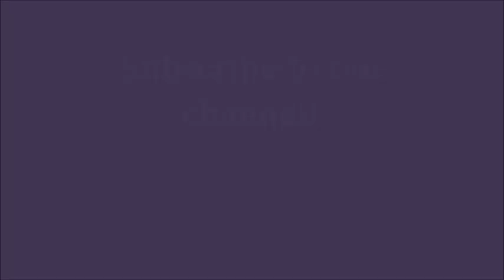Making the Right Decisions - Understanding Discernment - Pastor Rodney Collins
Supporting Our Ministry:
If you would like to send a donation or love offering to Faithful Missionary Church, please send to our cashtag: $RodneyCollinsJr

Psalm 119
65 Thou hast dealt well with thy servant, O Lord, according unto thy word.
66 Teach me good judgment and knowledge: for I have believed thy commandments.